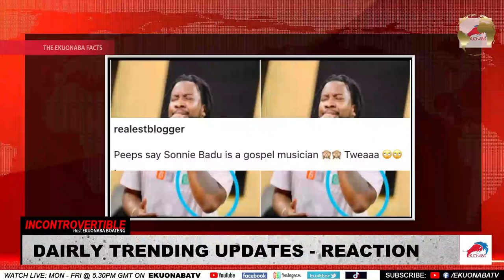people dey fire sonnie badu for having tattoo